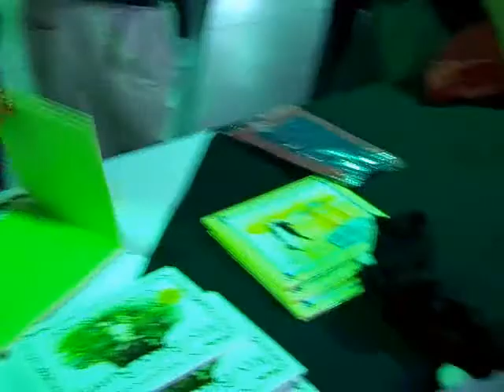United Way Campaign Kickoff 2009-2010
Feel the energy and enthusiasm as attendees respond to guest speaker Kimberly P. Johnson's presentation at United Way of York County, SC community campaign kickoff! If you missed it, you missed a treat!